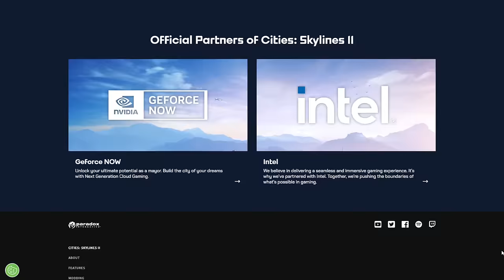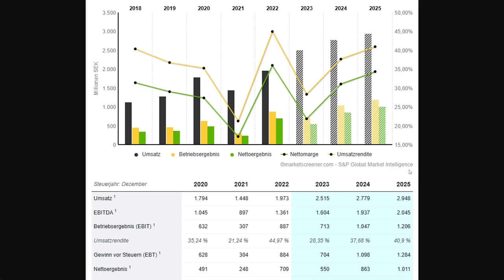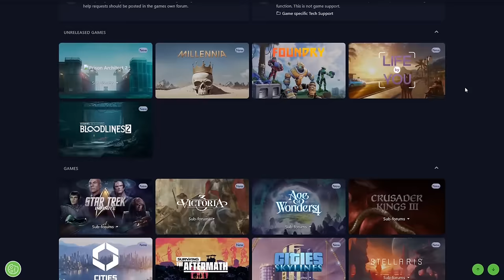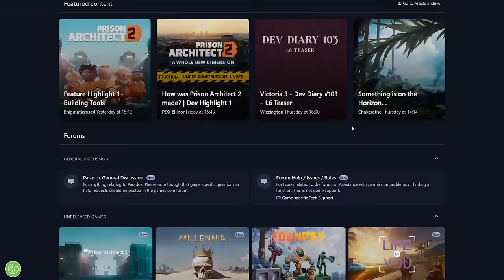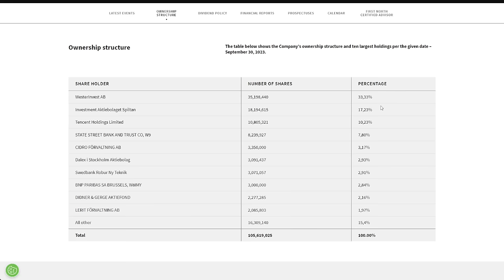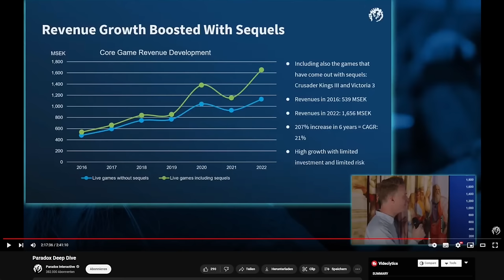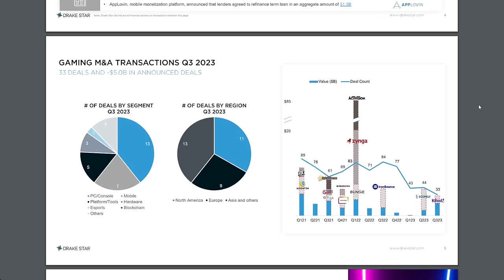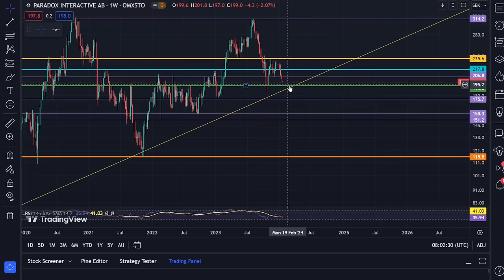Paradox Interactive Aktie - wie geht es weiter?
Nach dem in den Sand gesetzten Release von Cities Skylines 2 ist die Paradox Interactive Aktie wieder im Korrekturmodus. In diesem Aktienanalyse Video schauen wir uns an was die Zukunft für die Aktie bringt und ob ich weiter investiere.

▬▬▬▬ Weitere Empfehlungen ▬▬▬▬